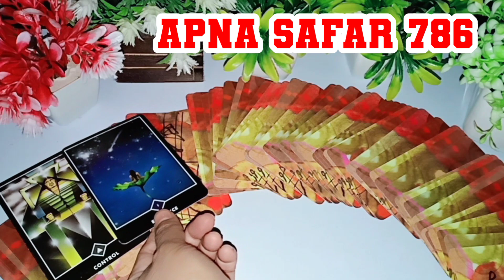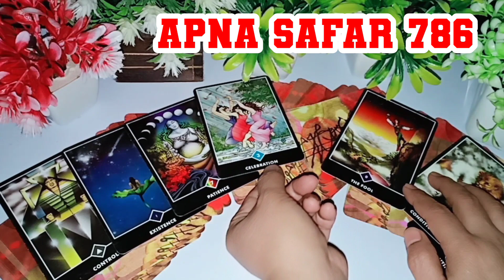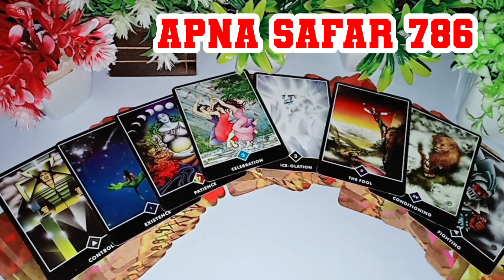😭💯AAJ SHAAM WO KIS SE AUR KYA BAATEIN KAR RAHE THE AAPKE BARE MEIN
1:- it's a general and collective reading and also it's not gender specific.this is timeless/for all zodiac signs reading.
2:- this reading describe what you are manifesting in your life by your current energy and thoughts.
3:- watch these videos for entertainment and guidance purpose and don't take any major decisions of your life based on tatot reading.
4:- this channel and videos are not responsible for what you do in your life.
5:- I don't do personal reading so be aware of froud people.
6:- I never provide my number in comment & description section please be aware of scammers & frouds.